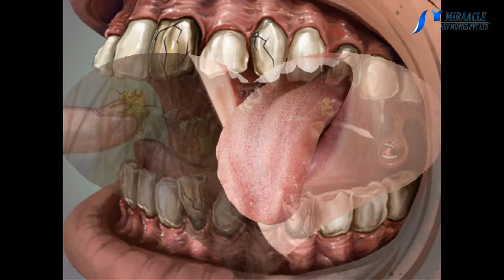வாய்ப்புண் ஏன் வருகிறது? அதற்கான இயற்கை மருத்துவம்...!